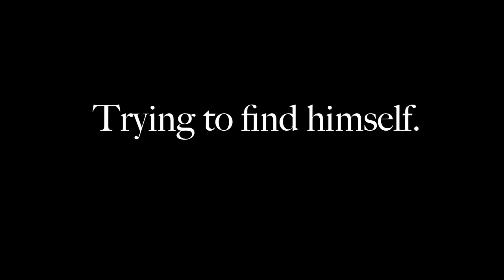Catcher in the Rye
English project on catcher in the rye. starring Cassie Cochrane as Holden Kelly Esposito as D.B. Matt Wendt as teacher Sadie DeFlippo as Phoebe Donnie Clark as Stradlaghter and Caitlin McDonough as taxi driver

Glitter Cat Productions*